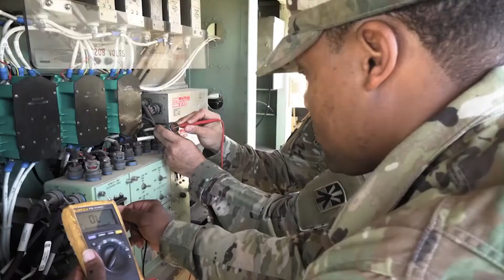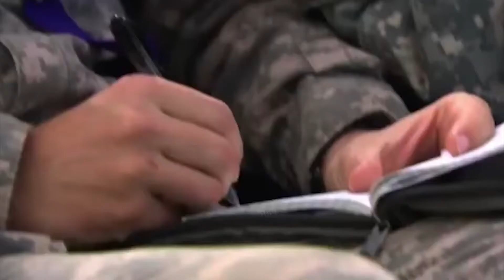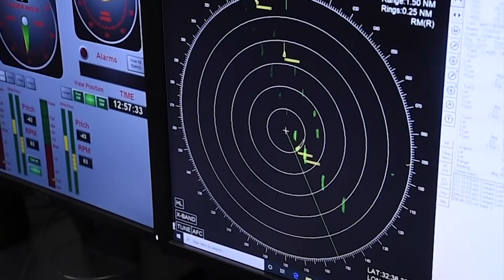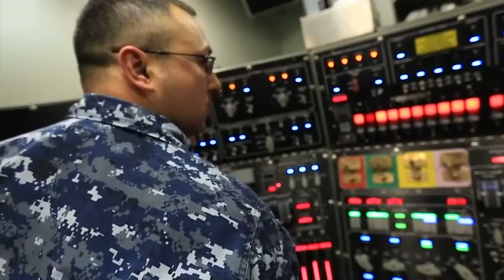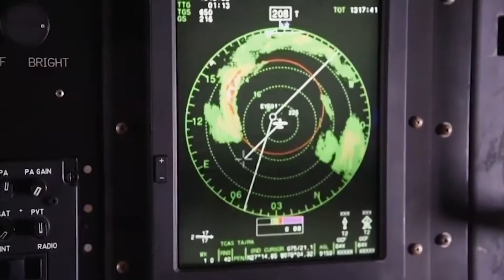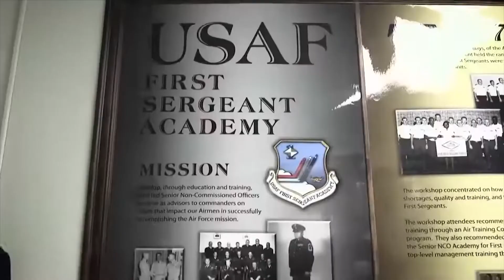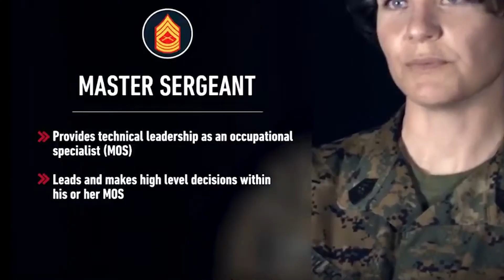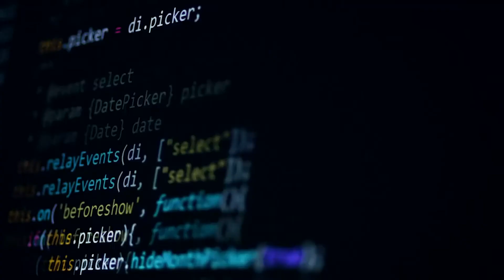Every Rank in the United States Military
In this video we breakdown every rank from every branch of the United States Military. Ranks of the United states military explained easily and optimized for retention. If you are about to depart to basic training in the military, this video of ranks of the US military will help you greatly.  The Military is not just one large force as most people think. There are six military branches, namely: United States Army, United States Navy, United States Air Force, United States Marine Corps, United States Coast Guard, and the United States Space Force.

Ranks of the US Military is the first video in the Rad Basics playlist by Rad History. Rad Basics will be a playlists that will cover the basics that everybody should know in 2022.

Army 00:49
Navy 06:48
Air Force 11:03
Marine Corp 14:33
Coast Guard 16:07